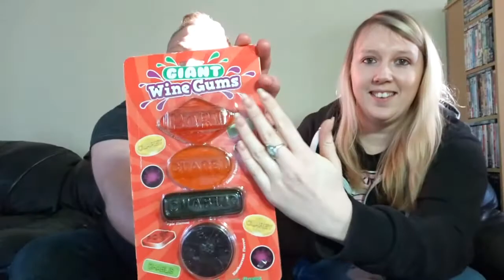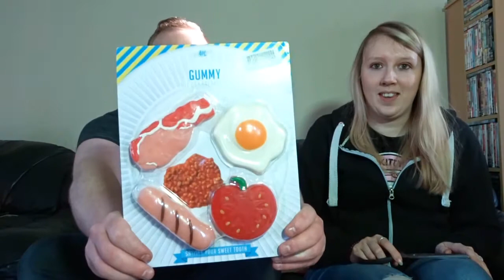FRIENDS VS GIANT SWEETS!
Honest Review *NEARLY THREW UP!*- The Works Novelty Sweets-